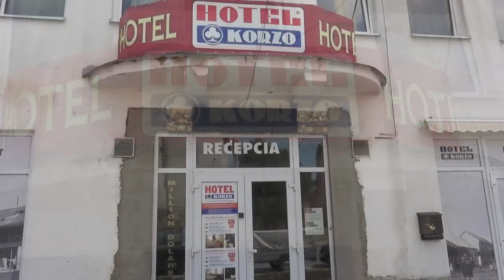Krst Melisa 23 7 2022 čast 1 Sečovce Gipsy Danex